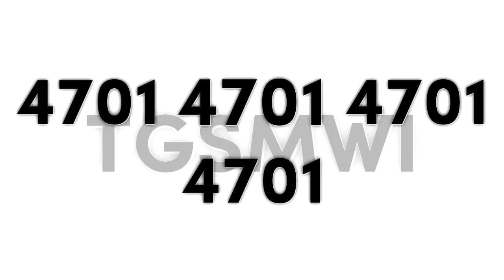TheGalaxySaturnMilkyWayIdentical4701 "Sofia Pro 4.5" Logo Graphic (11.09.2022 | Multi-Sided)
That's my New Sofia Pro 4.5 Logo! :)
and also, It was recreated version of Sofia Pro 4.0 by @IrisAgateProduction6827

𝗟𝗼𝗴𝗼 𝗦𝗽𝗲𝗰𝗶𝗳𝗶𝗰𝗮𝘁𝗶𝗼𝗻:

Idea Logo By: @CPRSify3927
Successor To: Sofia Pro 4.25
Original Series: Sofia Pro 1.0
Made Logo By: TheSuperstarSapphireOCRMediaLogoEditing8574 QHD
Vegas Pro Required Used: 12 or Higher
Audio/Music Used: Tananai - BABY GODDAMN Enhanced with DM3

𝖯𝗅𝖾𝖺𝗌𝖾 𝖩𝗈𝗂𝗇 𝖬𝗒 𝖭𝖾𝗐 𝖱𝖯 𝖲𝖾𝗋𝗏𝖾𝗋!